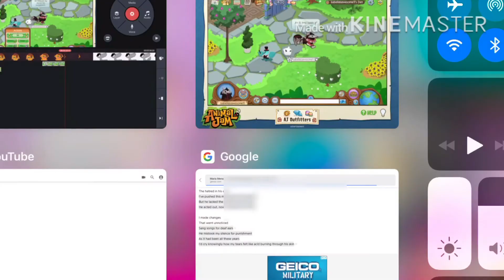Took me by surprise. Ajmv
Hi My Puddings!
Today I Started Making Ajmv Videos!
Thanks To My Special Friend! for Helping!
Why I Had To Blur Her Name Out. She Asked Me To.
Bye!! ♥️❤️🧡💛💚💙💜